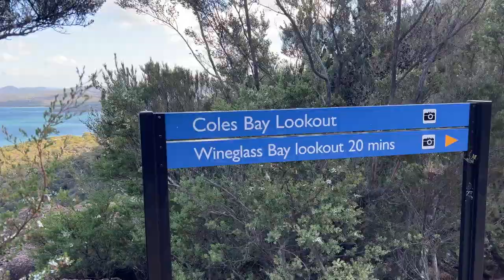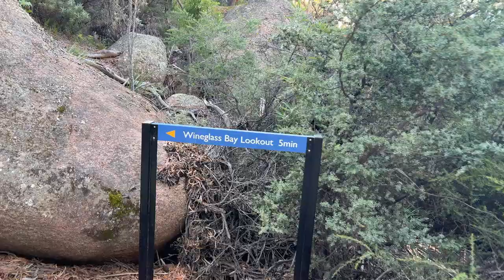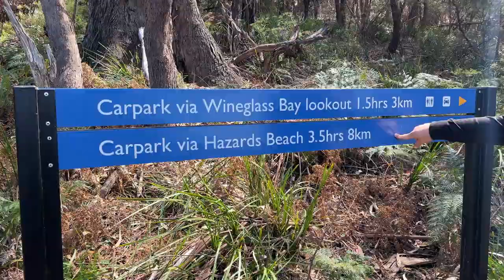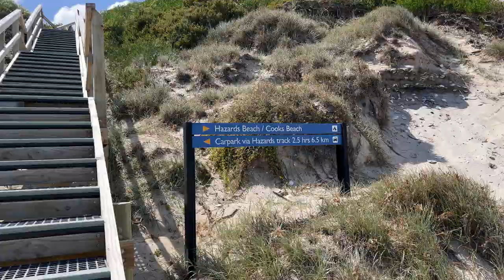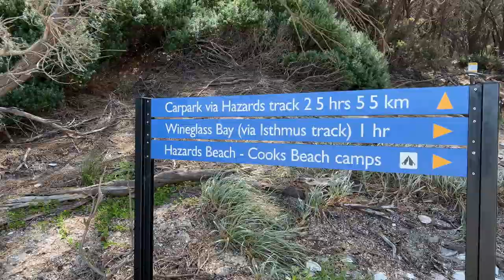TASMANIA - FREYCINET NATIONAL PARK. Wineglass Bay, Mount Amos, fishing, hiking. Part 1/2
Could this be our favorite campsite ever? We certainly loved our time exploring around Freycinet National Park, swimming, hiking and just generally relaxing.
Come with us as we Explore around Wineglass Bay, Hazards Beach, Coles Bay and Richardsons Beach.

If you've had unique celebrations or explored beautiful destinations, we'd love to hear about it in the comments. 🗨️

Thanks for hanging out with us, and we hope you enjoy the journey! 📽️

While you're there take a look at our gear page. It lists all the gear we use on a daily basis. And you can rest assured that we only recommend products we know and trust.